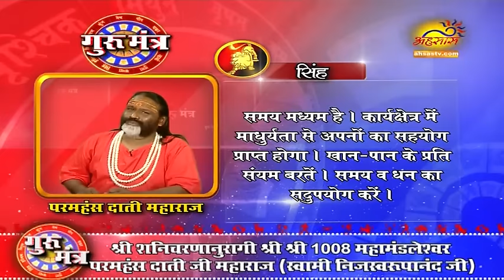SHREE, SHANIDHAM : 23 MARCH 2016 GURUMANTRA BY DAATI MAHARAJ - DAILY HOROSCOPE आपका आज का राशिफल